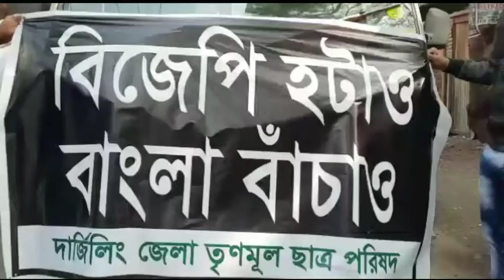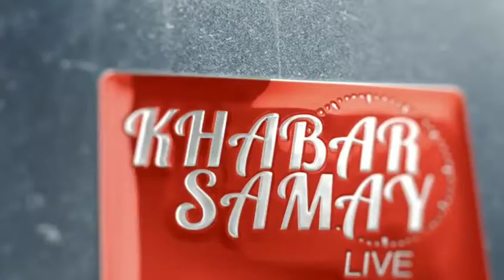লাগাতার দ্রব্য, গ্যাস ও পেট্রোলের মূল্যবৃদ্ধির বিরোধিতায় সাইকেল নিয়ে প্রতিবাদে নামল দার্জিলিং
লাগাতার দ্রব্য, গ্যাস ও পেট্রোলের মূল্যবৃদ্ধির বিরোধিতায় সাইকেল নিয়ে প্রতিবাদে নামল দার্জিলিং জেলা তৃণমূল ছাত্র পরিষদ।